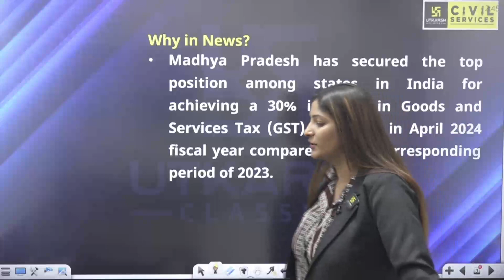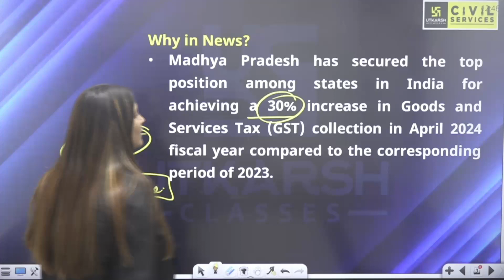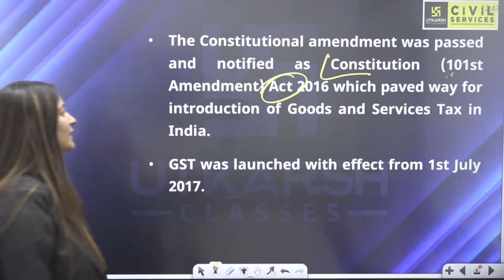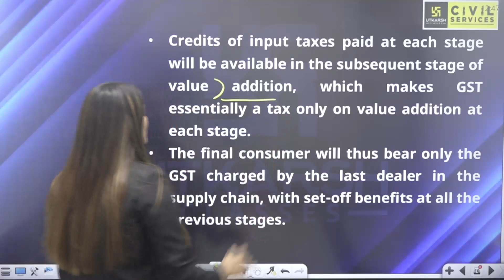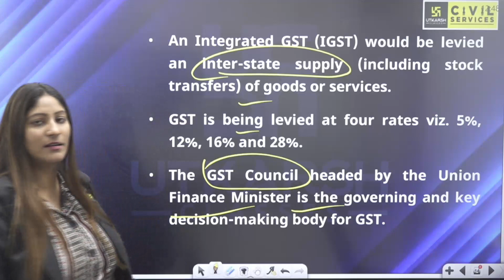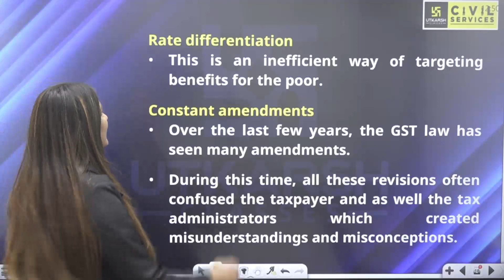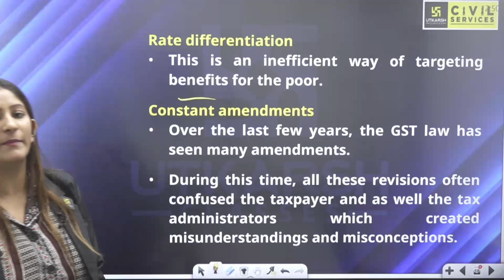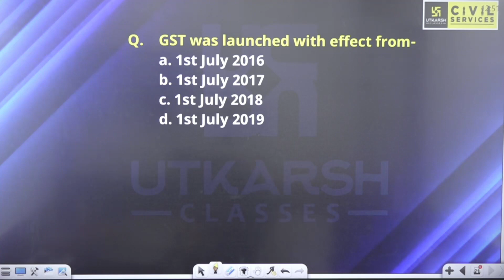MP Tops in GST Collection in April 2024 | Current Affairs for MPPSC | By Pooja Ma'am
MP tops in GST collection in April | Current Affairs for MPPSC | By Pooja Ma'am

MPPSC Pre & Mains की तैयारी कर रहें विद्यार्थियों के लिए MPPSC Utkarsh लेकर आया है ‘News in Focus’ सीरीज, इसके तहत Pooja Mam इस विशेष वीडियो में 'MP Tops in GST Collection in April 2024' के बारे में विस्तार से बताएँगी।

📌Join us on our MPPSC Utkarsh Telegram Channel to get Class Notifications,PDF,Quiz etc. :- 👉🏻